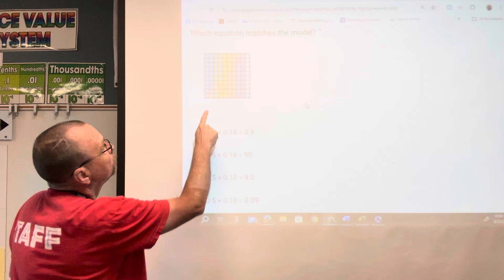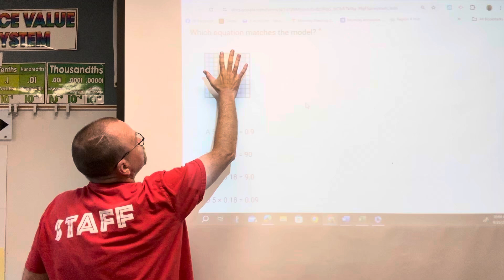5 x 0.18 = 0.9